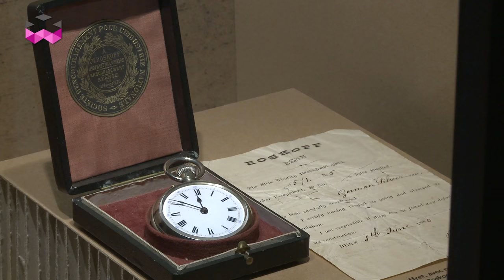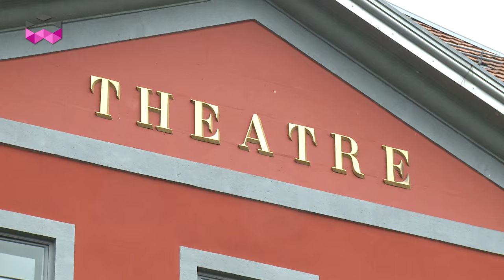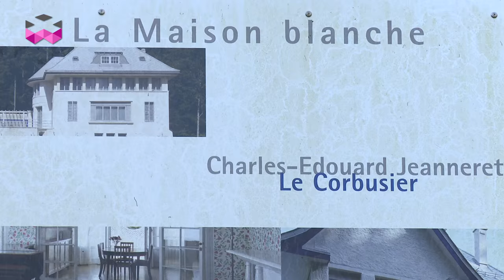Watchmaking Tourism Saga - La Chaux-de-Fonds and Le Locle Region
Welcome to the 3rd episode of our watchmaking tourism saga. Today we’re in La Chaux-de-Fonds and its surrounding area, a region where many brands and many suppliers of the watchmaking industry are located. We’ll start with a little focus on the city, which is one of the largest at this altitude in Europe at 1,000 meters with a population of approximately 40,000 people. And at 40,000 it is the 3rd largest French-speaking city in Switzerland, which gives you a bit of perspective on the size of this country…

We often laugh among ourselves concerning the very special weather that people endure here: statistically speaking, there are 150 days per year with sub-zero temperatures and snow is regularly part of the picture! At the same time, this city benefits from quite sunny conditions as it is located above the layer of clouds often found in other parts of Switzerland.

But let’s go back to the watchmaking dimension of this region because it has really played an important role in the development of this industry and continues to do so.

Following on what we showed you that happened in Geneva and the Vallée de Joux and the importance of immigration of French protestant craftsmen, the same can be said as having taken place in these valleys. Watchmaking occupied a lot of farmers during the harsh winter periods during the 17th and 18th centuries. But as this industry grew, so did the rationalisation of fabrication methods, and people started to specialise in the different skills required to produce a full watch. The notion of a web and network of connected suppliers emerged, a principle that prevailed for a long time before the current verticalisation that we see today among the power houses of watchmaking.

Big drama took place in 1794 with a massive fire destroying almost all of La Chaux-de-Fonds. Watchmaking being already a big economic driver, rebuilding the city was seen as an opportunity and a very clever and comprehensive approach to make it as efficient as possible to support the development of the industry that followed. A grid approach was adopted for the streets in order to optimise circulation from one supplier to the next, and streets were made larger than what they had previously been. This helped with snow shovelling, but also with the simple fact that buildings would not cast shadows upon each other, light being so important for watchmakers to be able to see what they are doing!

But the reconstruction didn’t stop at these architectural parameters, and the social dimension was also greatly taken into consideration. Interactions between different social classes were also highly encouraged, as these new buildings would house not only workshops, but also their workers and bosses in the same units. Small gardens in front of houses let people grown their own vegetables, for instance, very similar to the concepts of urban farming that we are talking about today.

The cultural offering was also totally remarkable and of great quality, boasting theatres, concert halls with outstanding acoustics, and conference auditoriums. And the successful watchmakers themselves directly sponsored much of this infrastructure and the cultural performances. All this created a greater sense of solidarity, and the city as a whole was portrayed as a huge factory town, even described as an example by Karl Marx!

The basis of watchmaking industrialisation was set, and by the end of the 19th century almost half of the world’s watch production came out of this region.

The sister city of La Chaux-de-Fonds is called Le Locle, also built using the same grid principle, and between them one can say that they were at the epicentre of Swiss watch production until the 1980s, before the quartz revolution made a massive impact on mechanical watchmaking.

Because of all these very special urban features, La Chaux-de-Fond and Le Locle have been listed as a World Heritage Site of UNECSO, and I can guarantee you that people here are super proud of that.

Among some important people outside of watchmaking originating from La Chaux-de-Fonds, I would like to mention architect Charles-Edouard Jeanneret, better known as Le Corbusier, whose first works can be found here – well before other major projects in other parts of the world where the notion of collective architecture took on a special meaning. I would also like to mention Louis Chevrolet, founder of the Chevrolet Motor Company. This probably presents quite a surprise, but he must have taken some of this industrial and well planned background to the US.

If you come to visit this region, you should know there are 2 important watch museums, the International Watch Museum of La Chaux-de-Fonds hosting one of the biggest watch collections on display in the world, and the Museum des Monts just above Le Locle, which also has some very interesting pieces on exhibition.